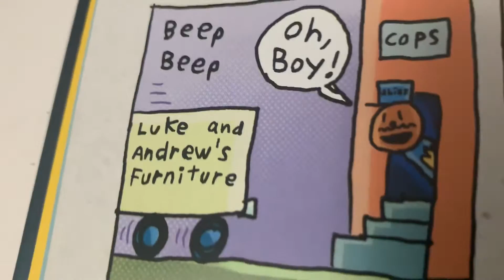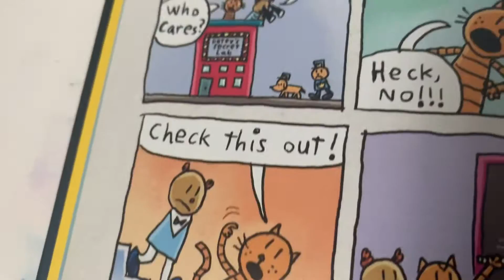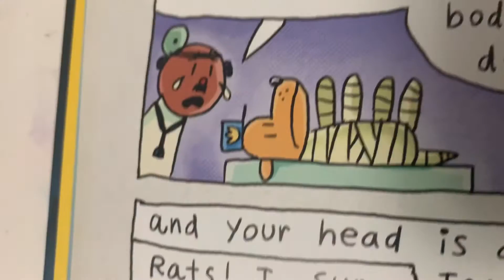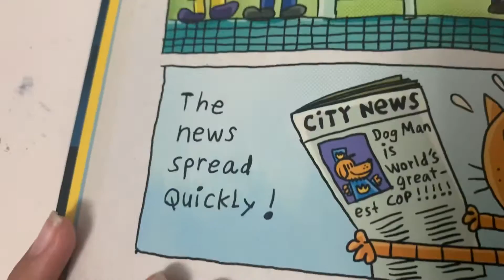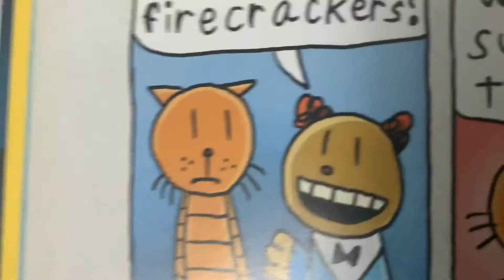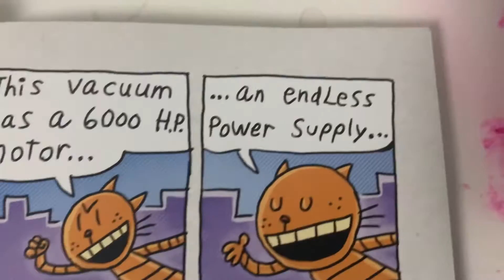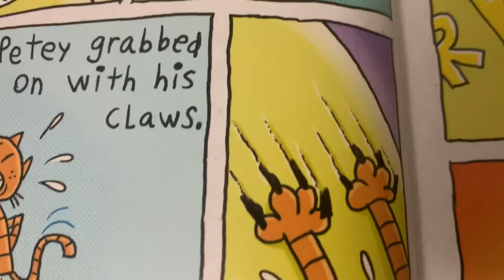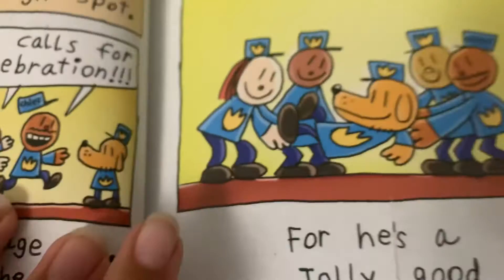My first time reading dog man I chapter one. a hero is unleashed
I normally don’t do the stuff on my channel I’m normally used to Thomas and friends stuff and drawing but I thought reading Dogman will be very good on this channel so I hope you really enjoyed us I will also be continuing this book and I will be reading all the other books the next part will be coming on November 9 so stay tuned OK bye……….. I don’t even know why I said I have to make a deputy dangerous￼